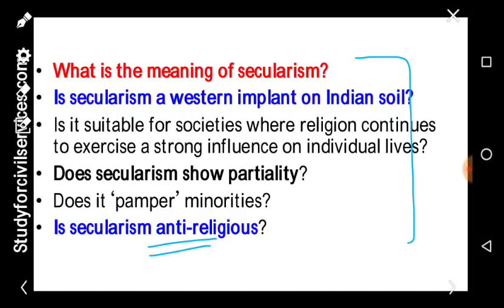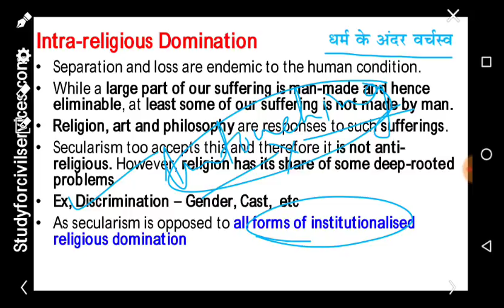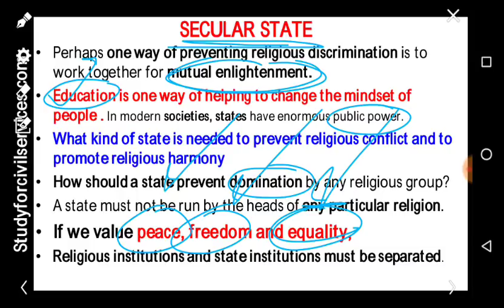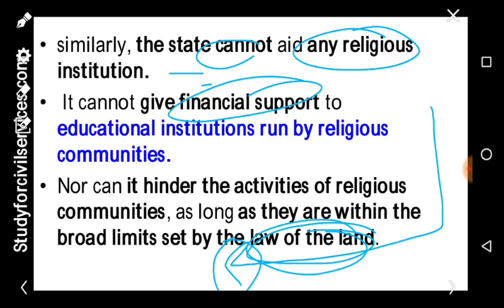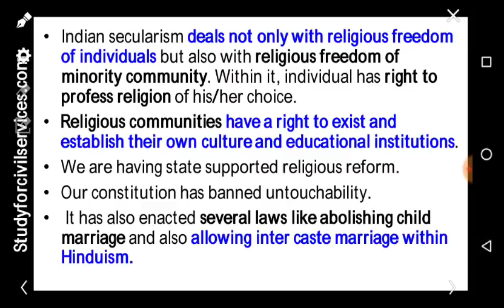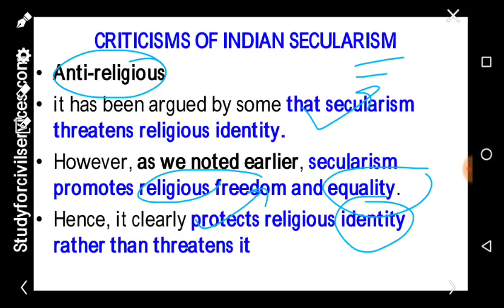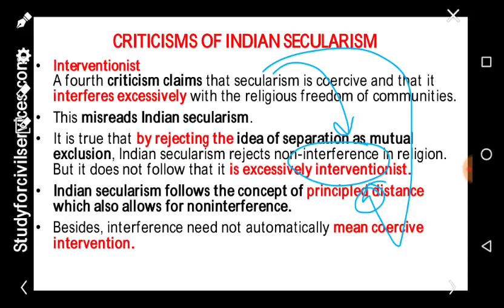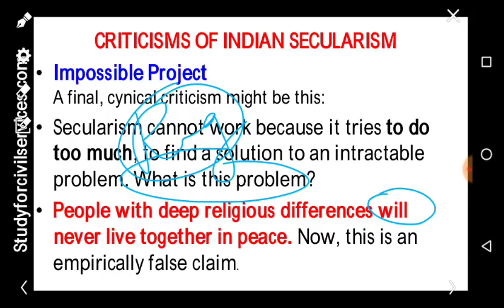NCERT POLITY CLASS 11 POLITICAL THEORY CHAPTER 8 | POLITICAL SCIENCE UPSC IAS PCS SSC UPPSC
11.6 secularism धर्म निरपेक्षता
Political theory book  NCERT polity class 11 book  chapter 8

useful for all competitive exams like ias pcs upsc uppsc uppcs mppsc bpsc ukpsc  cgpsc ssc cgl chsl civil services exam upsssc  school exams

ncert political science class 6 , 7  , 8 , 9 , 10 , 11 , 12
In this chapter, we will engage in this ongoing debate by asking the following questions: What is the meaning of secularism? Is secularism a western implant on Indian soil?  Is it suitable for societies where religion continues to exercise a strong influence on individual lives? Does secularism show partiality? Does it ‘pamper’ minorities? Is secularism anti-religious?  At the end of this chapter, you should be able to understand and appreciate the importance of secularism in a democratic society like India and learn something about the distinctiveness of Indian secularism.